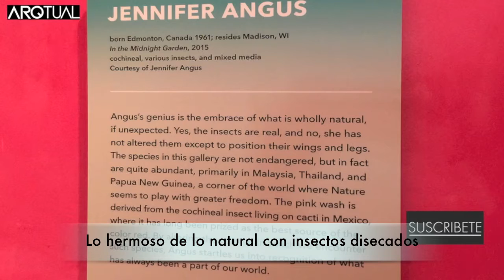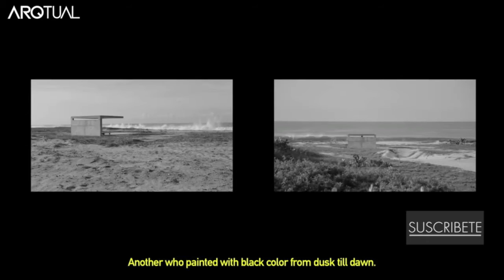ARQTUAL 25 de Enero 2016